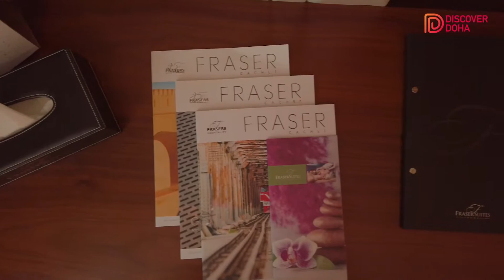Fraser Suites Doha - Hotel Review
Super-luxury hotels are being built in outer space. The new type of heaven is being offered to humans.